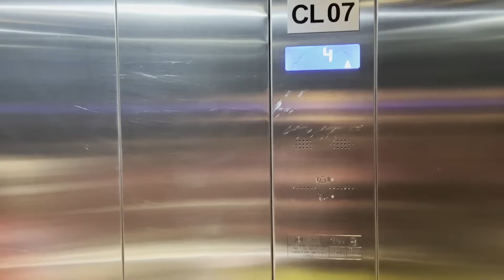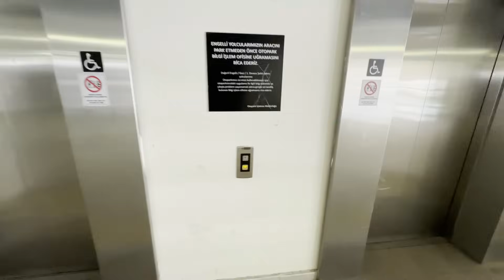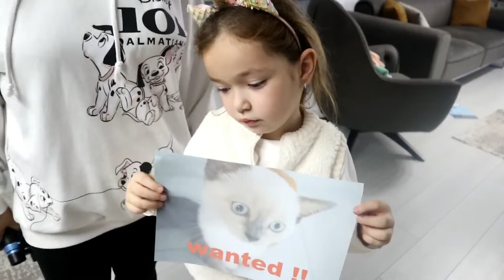ASANSÖRDE 24 SAAT GEÇİRMEYE ÇALIŞTIK VLOG